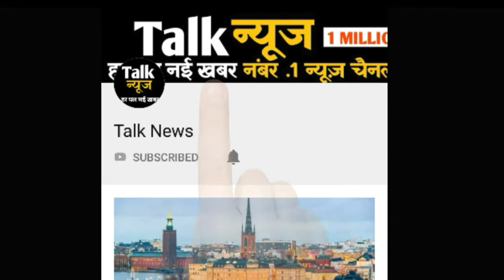इस 8 साल की लड़की को दी गई उम्रकैद की सजा, कारण जानकर चौंक जाएंगे